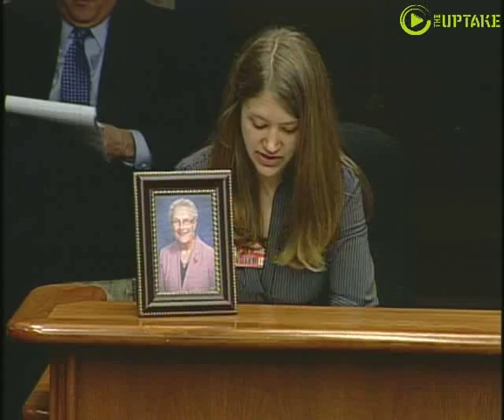Public Testimony Mostly Against Voter Photo ID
So many people wanted to testify on a proposal to require a photo ID to vote in MInnesota that the hearing had to be split into two sessions and people were limited to two minutes each. Most of the people testifying thought it was a bad idea.